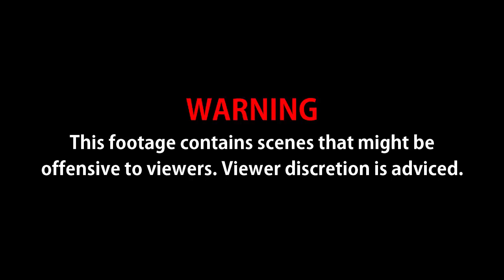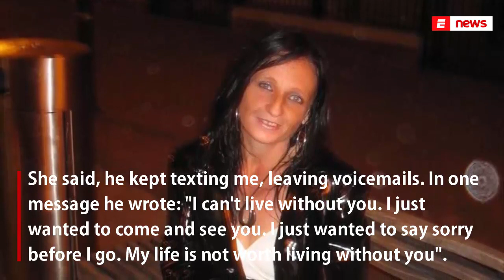Guest on Jeremy Kyle Show takes his own life, after failed lie detector test on (The real reason)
The daytime top rating hit show "The Jeremy Kyle Show" was taken off air after a participant committed suicide.

63 year-old Stev Dymond, who was a participant of the show,  Dymond took his own life after a failed lie detector test, which branded him a cheater on the "Jeremy Kyle Show"!

Steve estranged wife had also accused him of being a paedophile on the show.

He appeared on the show to try to prove to current fiancée Jane Callaghan, 48, that he had not cheated on her, but failed the lie detector test.

Steve was yet again branded a cheater and a possible paedophile on national tv. This eventually took a toll on Steve.

Steve and his fiance split shortly afterwards, and ten days later Steve was found dead from a suspected drug overdose in his bed in Portsmouth, UK

The show was pulled off air on Monday following the death of  Steve Dymond, 63, who also fathers a child.

Close friends of Steve told the news: "Steve was devastated about the False lie detector test." He said the claims made against him wasn't true and that he never cheated on his fiance. Neither was hei a paedophile. Steve kept his innocence till the day he died, said his close friends.

A few days after his death, new shocking news and allegations had emerged about that the Lie Detector Machine being possibley "FAULTY" and not working properly.

This could explain why Steve may have failed test..

The "Jeremy Kyle Show" is ran by the Network ITV. And insiders believe ITV boss "Dame Carolyn McCall" who was looking for an excuse to kill the show and take it off the air."

“Carolyn and some of the other senior executives always thought the Kyle show was a thorn in the side of daytime — the format was very negative and in this day and age had become a bit toxic.

MPs' statement said:

“There needs to be an independent review of the duty of care TV companies have to participants in reality TV shows.

However, the controversy triggered MPs to launch an inquiry into reality TV.

Friends of the host say he feels the decision, which also follows the death of two Love Island contestants, was taken too hastily.

It will consider whether new laws are needed to toughen up the duty of care show producers have towards their participants.

Reality TV had already been rocked by the deaths of former Love Island contestants Mike Thalassitis, 26, and Sophie Gradon, 32.

Committee chair and Tory MP Damian Collins said the cancellation of the Jeremy Kyle’s show was “not the end of the matter”.

He added: “Shows like The Jeremy Kyle Show risk putting people who might be vulnerable on to a public stage at a point in their lives when they are unable to foresee the consequences, either for themselves or their families

Minister for Suicide Prevention, Jackie Doyle-Price, added: “I think it is time that we all think about what we choose to watch on TV and what we consider entertainment.

“Reality TV is popular but it can be manipulative and can leave people very vulnerable. We have become a nation of voyeurs.”

Pierce Morgan who is a friend of Jeremy Kyle defended Jeremy Kyle, saying: 'So much snobbery and hypocrisy being spewed by his critics'

ITV is also continuing its investigation into the episode in which Steve appeared.

On Wednesday, TV regular Ofcom said: “While ITV has decided to cancel the show, its investigation into what happened is continuing and we will review the findings carefully.

Today, ITV announced the show was being axed and taken off the air.

Jereny Kyles said in an statement:

“Myself and the production team I have worked with for the last 14 years are all utterly devastated by the recent events.

Now with a staggering 3.5 million views, ENews aims to bring you the latest news & gossips online.

✅ You are free share, re-post & re-upload our videos with credits.
✅ Videos from 3rd party platforms/websites other individuals will always be credited.
✅ Some graphics/clips used within our videos may be for illustrative/imaginary purposes only.
✅ We support 'Free Speech' on this channel. Except for hate speech, racism and bigotry.